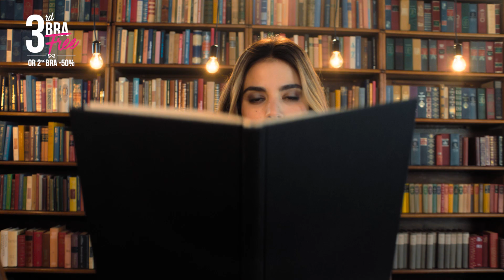Hunkemöller presents: It's Bra Party Time!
It’s time to (bra)party again! Get your lingerie closet summer proof with the latest bra collections from Hunkemöller Explore the sexy and fun bra styles, varying from cute bralettes to sexy lingerie and functional sports bra's.

Hunkemöller offers bra's in al colours, shapes and sizes. So everyone can find their perfect matching bra to feel their most confident self. An outfit starts with the perfect lingerie set! Well, isn’t that a party?